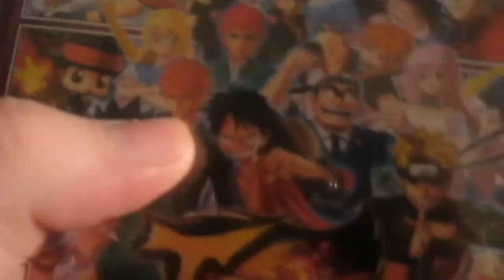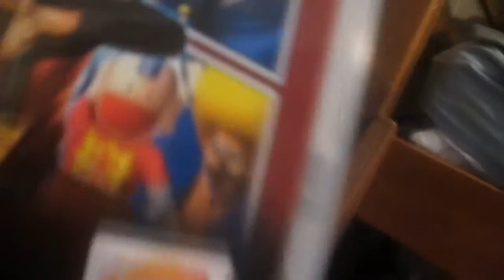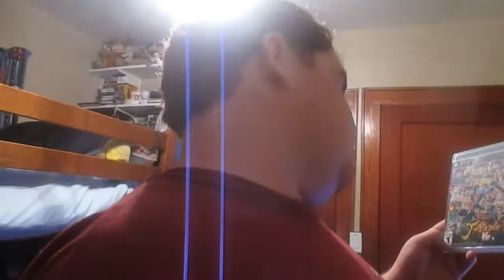SHOT IN THE FACE! (7.12.15 - Day 408)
Yesterday when I was playing airsoft I got shot it the face lol!!